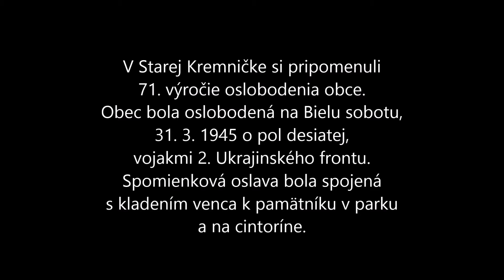31.3.2016 - 71. výročie oslobodenia Starej Kremničky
V Starej Kremničke pripomenuli 71. výročie oslobodenia obce. Obec bola oslobodená na Bielu sobotu, 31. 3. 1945 o pol desiatej, vojakmi 2. Ukrajinského frontu. Spomienková oslava bola spojená s kladením venca k pamätníku v parku a na cintoríne.